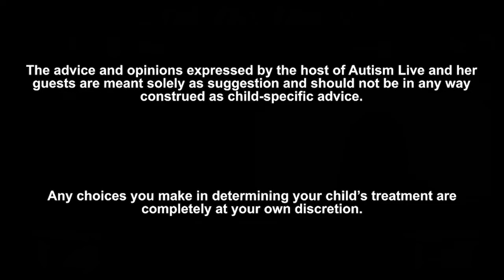Ask Dr. Doreen: How Can We Calm Down Our Child When He is Having A Meltdown?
Dr. Doreen Granpeesheh BCBA-D, answers a parents question about how to calm down a child that is having a meltdown. Tune in and see what advice Dr. Doreen has for this parent in this segment of Ask Dr. Doreen!